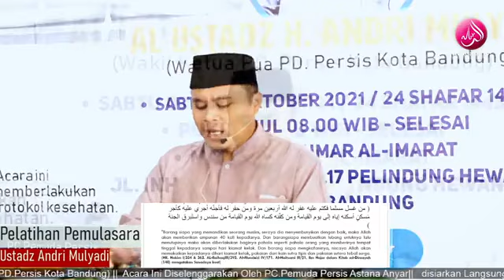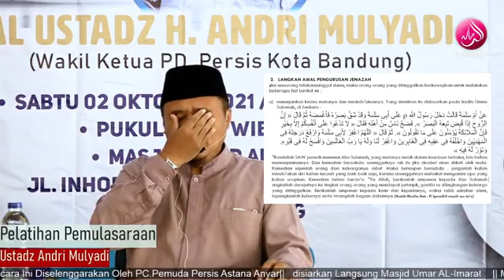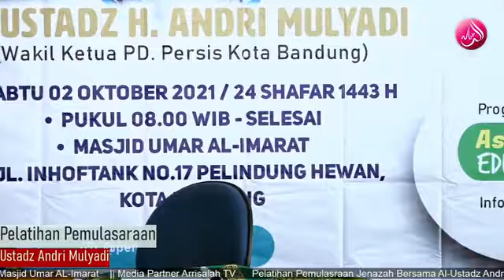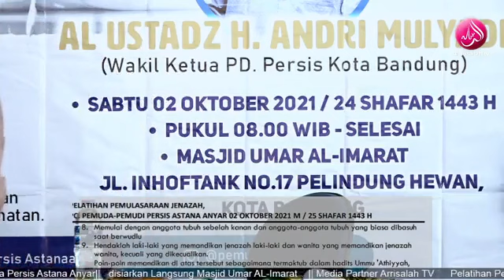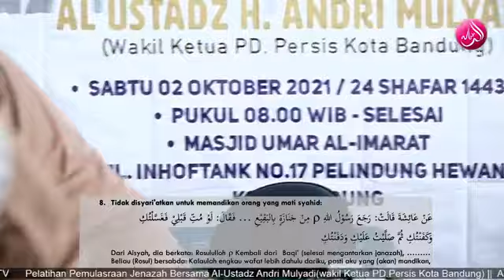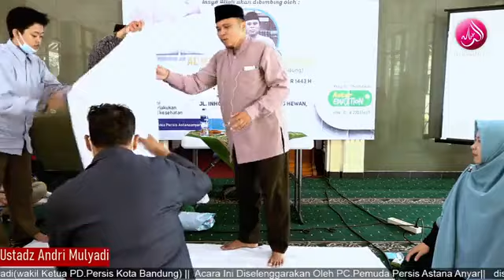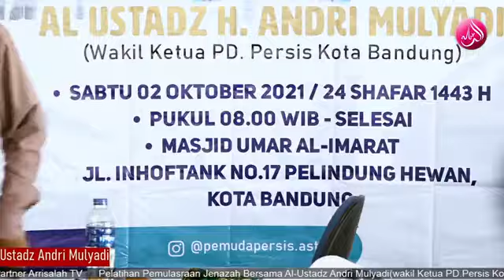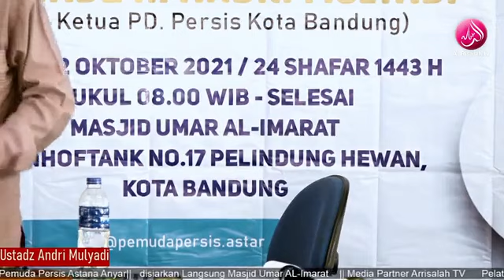Pelatihan Pemulasraan Jenazah ||Al-Ustadz Andri Mulyadi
Pelatihan Pemulasraan Jenazah
Bersama
Al-Ustadz Andri Mulyadi(wakil Ketua PD.Persis Kota Bandung)
 Acara Ini Diselenggarakan Oleh PC.Pemuda Persis Astana Anyar
 disiarkan Langsung Masjid Umar AL-Imarat    || Media Partner Arrisalh TV